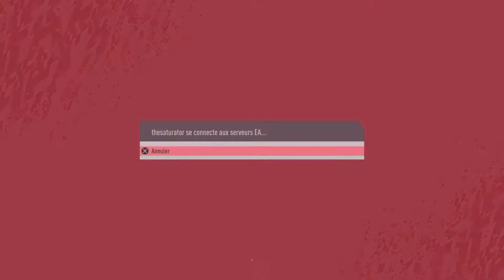Saison 1 FUMA Quart de Finale Aller Europa League United Vs Inter Milan